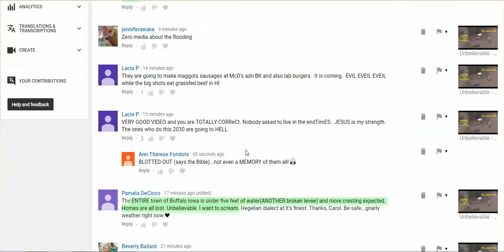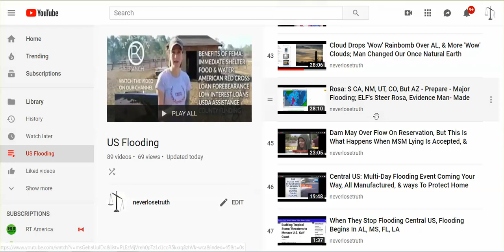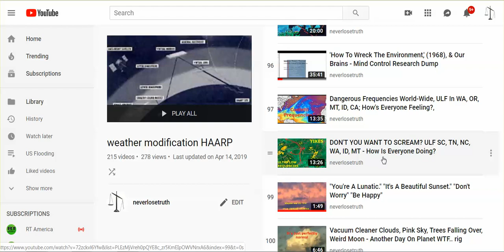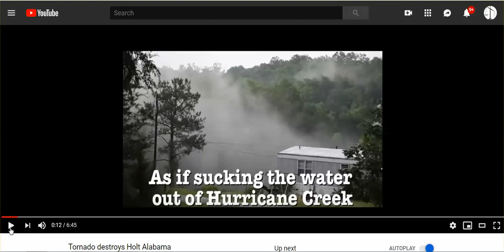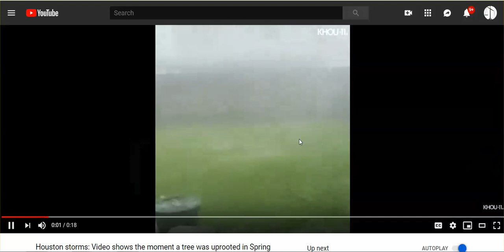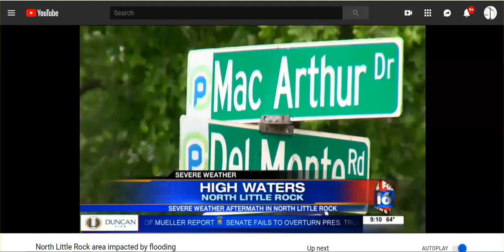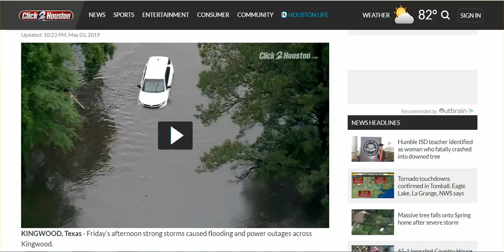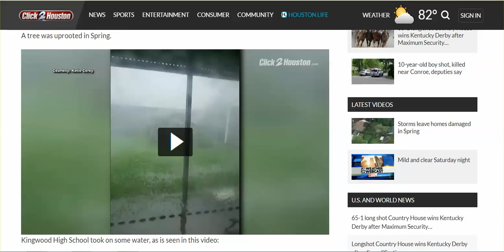Weather Modifiers Out Of Control, Nothing Is Normal, Signs Everywhere; TX AK Floods, Tornadoes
Listen to what people say: "This is crazy," "Never seen anything like it,' 40 days of flood with people boating around town, look at the huge trees with hardly any roots, strange lightening, cloud lifted from creek, etc.  One would think people would begin to wonder what the hell is going on.

St. Charles